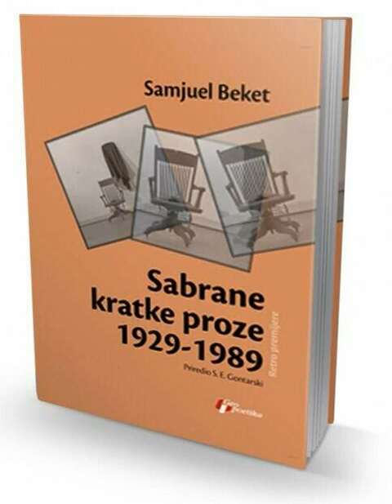Samjuel Beket, "Dosta"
prev. Ivana Đurić Paunović